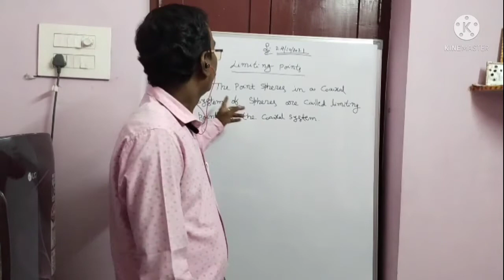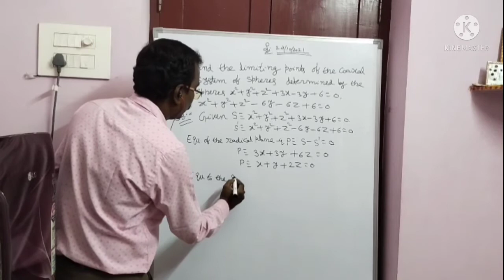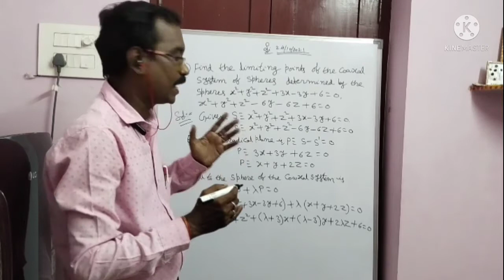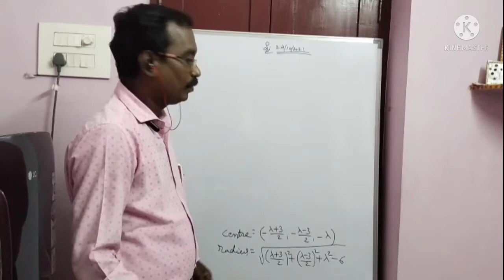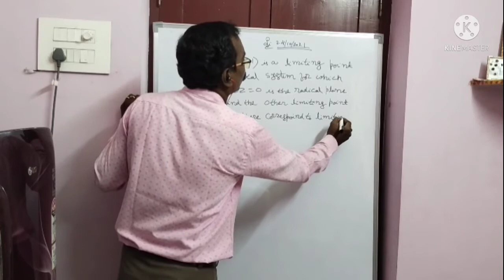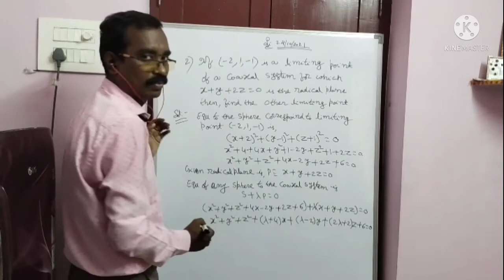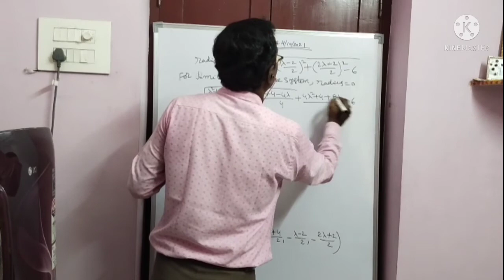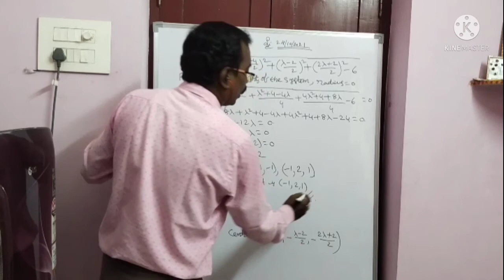Problems on limiting points || Spheres || Detailed explanation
Problems on limiting points of a coaxal system of spheres || detail explanation || in telugu ||
RK MATHS ACADEMY

Coming topics
      and related searches :

          1. Introduction , theorem and problems on
                   cones

          2. Reciprocal cones

          3. Right circular cones